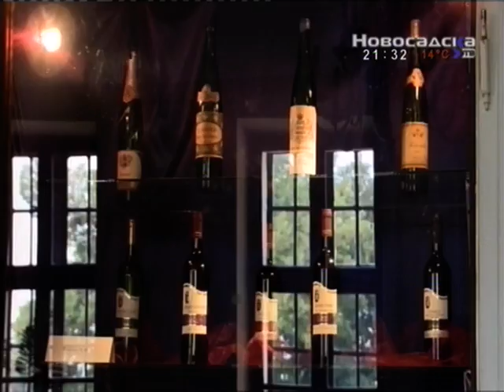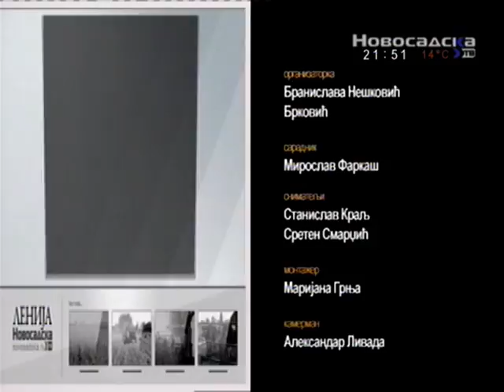Lenija 28 09 2016